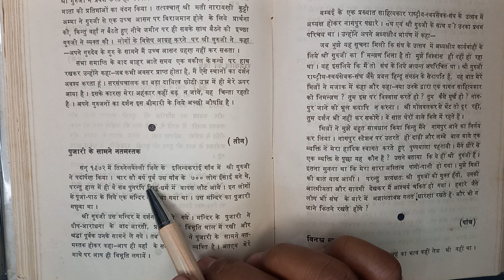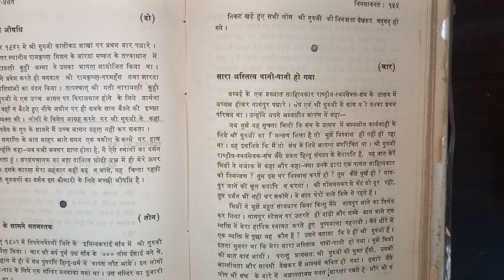पुजारी के सामने नतमस्तक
Namskar,
 Mai ek sadharan swamsewak jo daily shakha me jata hun, Sath me ye channel chalane ke maksad ye hai ki youtube par  jo bhii sahi jankari aap sabhi ko mil sake or aap kisi ke galt awadharna par vishwash nahi kare. Mai kisi bhi prakar ke Rastriya swamsewak sangh ke bare me galt jankari nhii dunga. Mia nitya shakha me Prathna karta hun to aap yaha par bharose ke sath janakari ko hasil kar sakte hai.

namaste sada vatsale matribhume || rss song
rss song || jayostute || rss ghosh || rss ghosh sanchalan ghosh rss